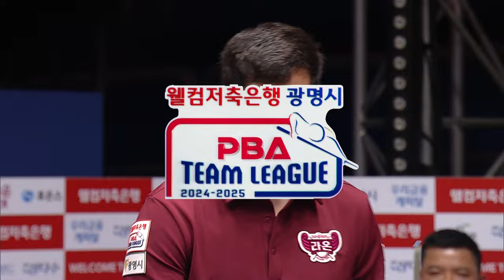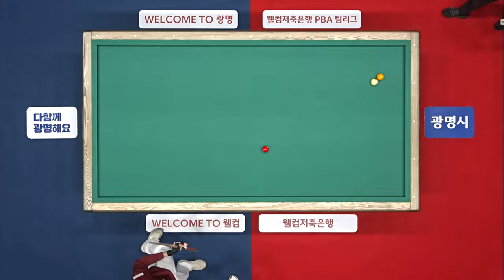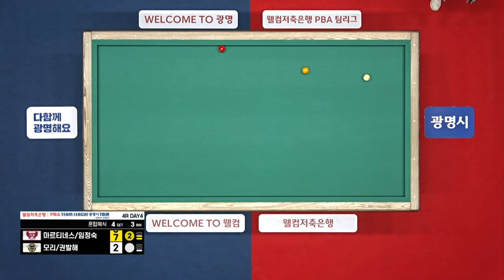[혼합복식] 마르티네스.임정숙 vs 모리 유스케.권발해 [PBA팀리그 4라운드 / 크라운해태 vs 에스와이 / 4세트]